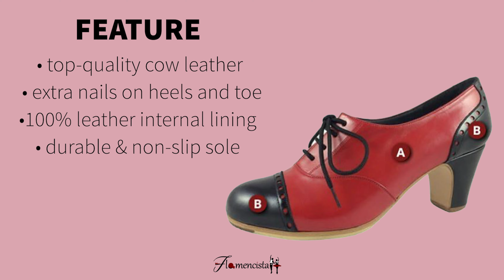Customise your ideal flamenco shoes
Our @donflamencos flamenco shoes, balance superior construction with a dancer’s comfort! They are perfect for leading professionals, as well as thousands of flamenco dancers. They are 100% handmade and custom made in Spain using traditional shoe-making techniques and the best materials available.The result is truly stunning: Elegance, durability and top sound quality.Discover our wide collection and get an instant 'Back to school' discount.